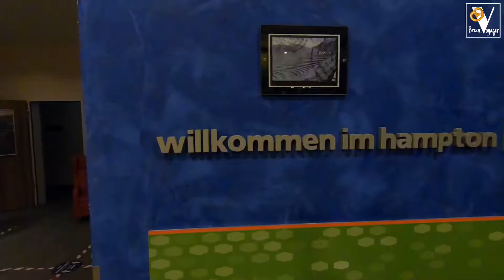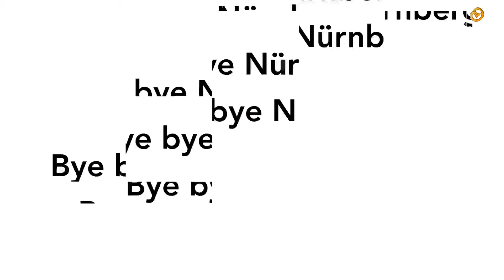Best of Nürnberg - fantastische Eindrücke von der Kaiserburg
Unseren kleinen Urlaub verbrachten wir dieses Jahr in Bayern. Erster Halt war Nürnberg. Dort verbrachten wir eine Nacht im Hampton by Hilton am Bahnhof. Die Lage ist wirklich gut, denn man kann viele der Sehenswürdigkeiten leicht zu Fuß erreichen.
Der Service und die Hygienemaßnahmen im Hotel waren wirklich ausgezeichnet.
Leider war unsere Zeit in Nürnberg nur sehr begrenzt aber wir haben für euch tolle Orte und Momente eingefangen.
Wollt ihr denn mehr von Nürnberg wissen oder sehen? Schreibt es uns in die Kommentare. Gern gehen wir auf eure Fragen ein.

Folgende Technik verwenden wir:

Zum filmen:
GoPro HERO 7 black*
Sony A6400*
Ersatzakku (GoPro)*
Vlog Gehäuse*
Mikrofon (Rode VideoMicro)*
Mikrofon (Comica Boom X-D)*
Mikrofon (Comica Boom X-U)*
Adapter Iphone*
Feiyutech Gimbal*

Für die Bearbeitung:
IPad Pro 11*
Apple Pen*
Mobile Festplatte (SanDisk)*